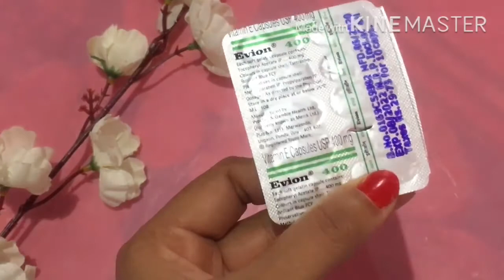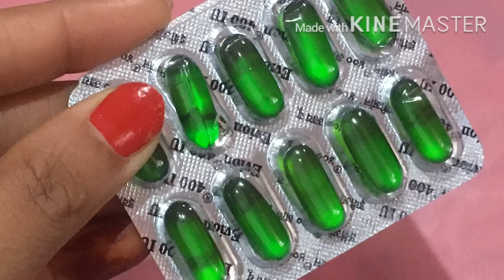Vitamin E capsule Benefits & Uses/ vitamin e for glowy skin/Evion 400 capsule review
hey everyone,, in this video i shared  how  u can use vitamin oil ,,, u can buy this capsules from medical store ,,  name is evion400,,, in this video i shared uses and benefits of this oil,,, vitamin oil is very good antioxidant for skin ,,, you can use this for hair and skin ,,,

rang gora karne ka tarika , rang gora kese kare

thank u,,,,,,